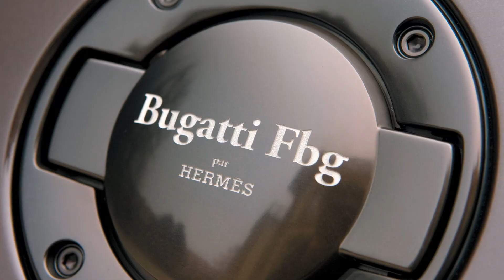2008 Bugatti Veyron Fbg par Hermes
On the occasion of the 78th Geneva Motor Show (from 6 to 16 March 2008), Bugatti and Hermès co-present the fruit of their partnership: the "Bugatti Veyron Fbg par Hermès", associat-ing Bugatti's technical performance with the expertise of Hermès and its craftsmen.

This remarkable car features an array of exceptional characteristics: the innovative alliance of a technologically advanced engine, delivering 1001 horsepower, with an understated yet uncompromising silhouette reflecting the high performance capacities of state-of-the-art engineering and design, and above all, the pleasure these inspire in every Bugatti owner. The fascination exerted by this sports coupé, capable of reaching 407 km/h, is due in large part to its unique alliance of the very finest motorracing technology with comfortable handling for everyday driving. The 16-cylinder "W" configuration engine is fed by four turbochargers and features 64 valves, generating 1001 horsepower at 6000 rpm. The engine draws on its 8-litre displacement to deliver a maximum torque of 1250 Newton-metres between 2200 and 5500 rpm. With full-time all-wheel drive, the car's phenomenal power produces breathtakingly dynamic handling, with acceleration from 0 to 100 km/h in a mere 2.5 seconds. The Bugatti Veyron 16.4 benefits from aeronautical and aerospace technologies, making it the fastest production car ever made. The car also features a braking system designed to deliver unprecedented powers of deceleration, establishing a new industry benchmark. The carbon-fibre discs provide brake pressure of up to 180 bars, combined with eight-piston monobloc callipers and titanium pistons fitted with fine steel heads and ceramic heat protectors. Apply the brakes at speeds above 200 km/h, and the rear wing acts as an airbrake, positioning itself at an angle of 113 degrees in less than 0.4 seconds, augmenting the Bugatti Veyron's already impressive stopping power. The airbrake increases negative lift at the rear of the car to 300 kg, enhancing the braking torque on the rear axle. At 400 km/h, emergency braking will bring the sports car to a complete halt in less than 10 seconds.